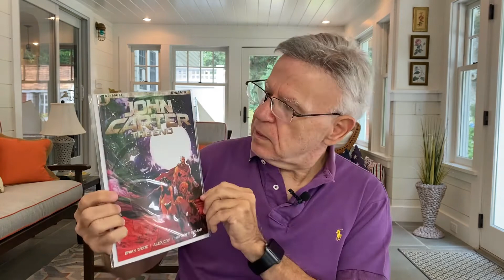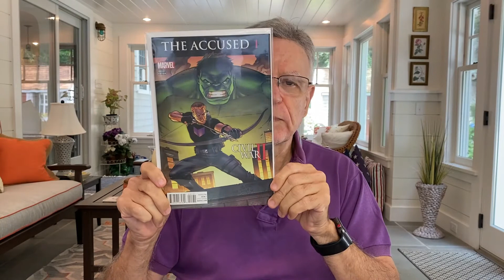Virtual Dollar Bin Dive August 2021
My dollar bin dives are done virtually, because I don't have a traditional LCS near me.